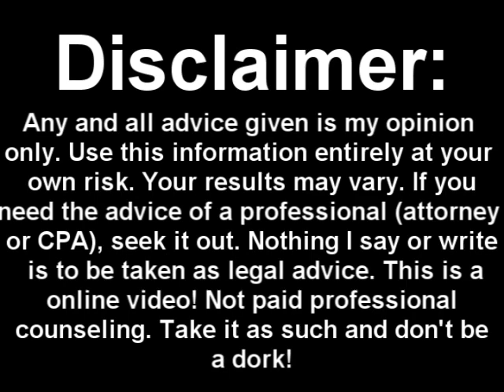Make An Extra $30K a Year / Ebay Secret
READ THIS!...
Here is the link to my Metacafe channel.

Here is the link to the Ebay title optimization tool:

Now when trying to buy items on Ebay for resale, don't think you need to buy the Palm phones I spoke of in the video.

Search Ebay for "What's Hot" and find something that isn't listed well.  Meaning, the auction has a bad title, it's set to close at an odd hour and it has bad images.

This can be any sort of item, but try to make it an item that's easy to ship & in high demand.

This video is just an intro to these concepts.  I'll post a more detailed video on this subject soon.  Meanwhile, start scanning Ebay and see if you can see auctions of in demand items that are being listed badly.  Then compare that item against the same items that have SOLD.  If there is a big enough difference that you are assured a good profit, CONGRATS!  You have found gold.

Find enough of these nuggets and you can make a great income for yourself.

Cheers!
kh